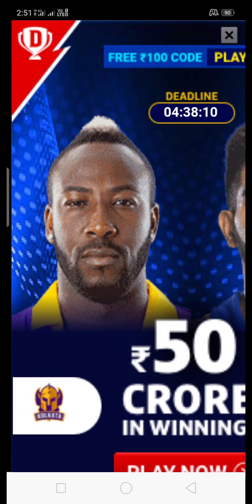Temple run new record 4000 coins